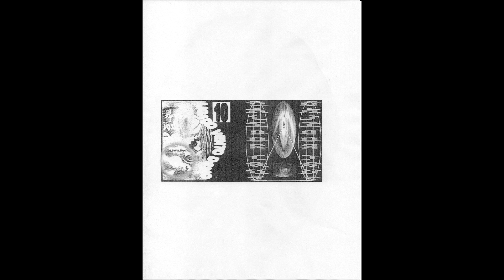Dalibor Cruz - Void Filler [VD010/NATURAL046]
support